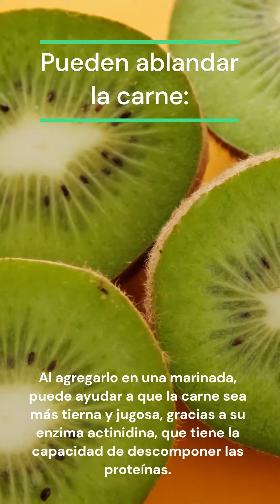Cosas que no sabías[[Sobre los kiwis.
Estas 5 cosas resaltan la riqueza y la diversidad del kiwi, además es una excelente fuente de vitamina C, fibra y otros nutrientes beneficiosos para la salud. kiwi frutas frutasyverduras saludable comidasaludable comida fitness asombroso curiosidades trivias cosasquenosabias cosasquenosabiashace5minutos #¿ytusabiasesto?